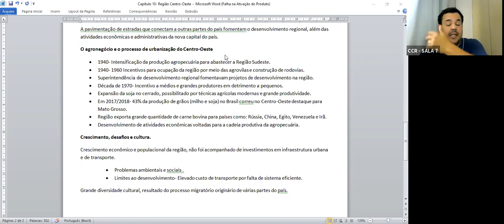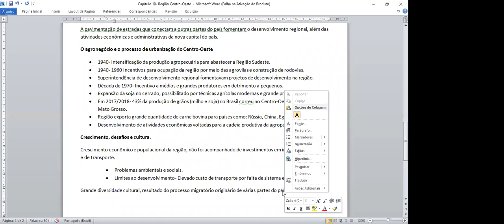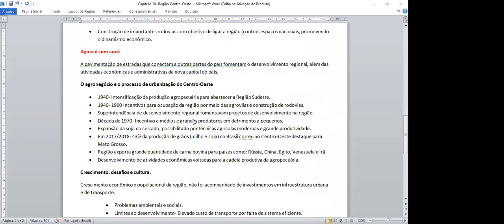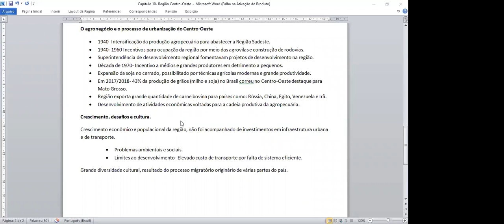7ª ANO - GEOGRAFIA - (09/10)